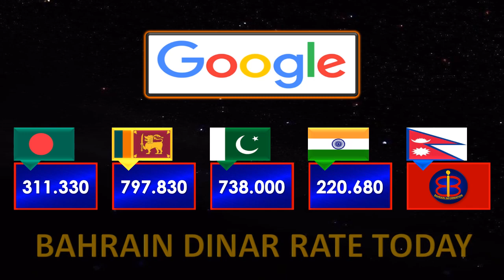Bahrain Dinar Rate Today | Aaj Ka Bahraini Dinar Rate | Bahrain Dinar Exchange Rates Today 3-6-2024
Get the latest on the Bahrain Dinar Rate in Pakistan and the exchange rate today. Whether you’re interested in the Bahrain Dinar Rate in Pakistan Today or the Bahrain Dinar Today Rate, we have the updates you need. Our video covers the Bahrain Dinar Currency and the Bahrain Dinar Rate Today in India, as well as the Bahrain Dinar Rate in Sri Lanka and the Bahrain Dinar Rate Today in India Malayalam. Stay informed with the Today Bahrain Dinar Rate Today and the Today Bahraini Dinar Rate. We also provide insights into the Bahrain Dinar Rate Nepali Rupee, the Bahraini Dinar Pakistani Rate, and the Bahraini Dinar Rate Today. For those interested in the Bahraini Dinar Currency, the Bahraini Dinar BHD, the Bahraini Dinar Coin, and the Bahraini Dinar Indian Currency, our video is a must-watch. Keep track of the Bahraini Dinar Rate Bangladeshi taka, the Today Bahrain Dinar, the Today Bahrain Currency Rate, and the Today Bahrain news.

Learn about the Today Bahrain Dinar Rate, the Today Bahraini Dinar Rate, the Bahraini Dinar Rate Today, and the value of 1 Bahraini Dinar in Indian rupees Today. We also delve into the Bahrain Currency, the Bahrain Fils, the Exchange Rate Today, the Bahrain Currency Rate, and the Bahrain Fils Indian Rupees. Don’t miss out on the Bahraini Dinar ki kimat, the Dinar Ka Rate, the Aaj Ka Bahrain Dinar Rate, the Aaj Bahraini Dinar Ka Rate, and the Bahrain Dinar Aaj Ka Rate.